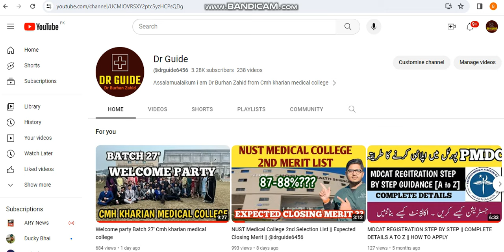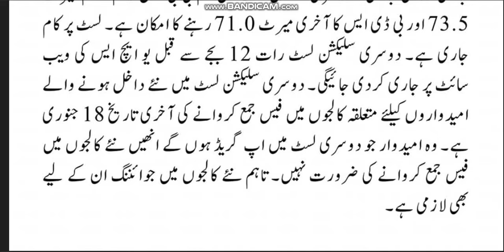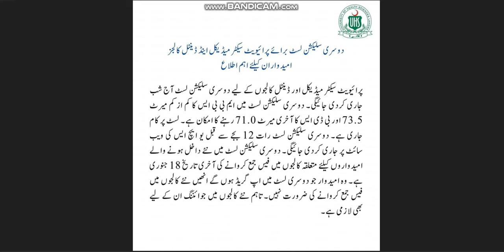Breaking News UHS 2nd Merit List | MBBS BDS Merit Decreased || Expected Closing Merit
For Whatsapp
DR BURHAN ZAHID
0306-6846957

mdcat 2023 eligibility
leaked mcq mdcat
mdcat leaked questions
how to apply
documents required
pmdc scholarship